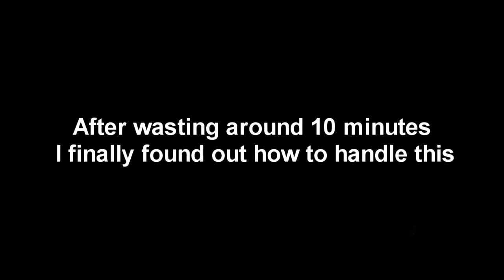Let's Play Duke Nukem Forever | Walkthrough - Chapter 9(Pt2) | THE HIVE PART 2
THE HIVE PART 2
Next chapter coming soon